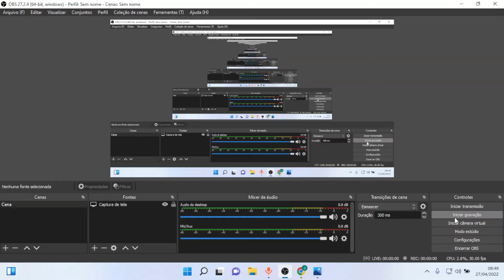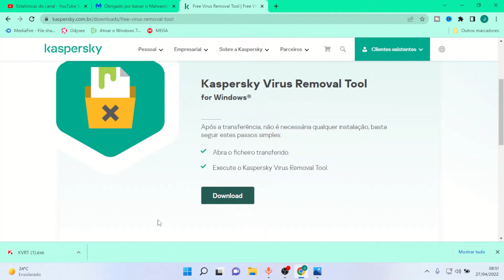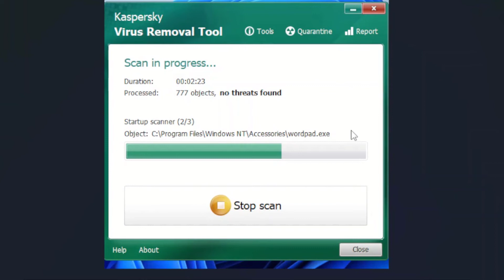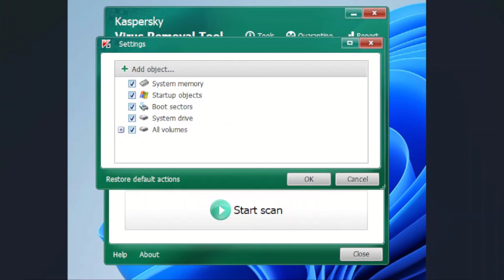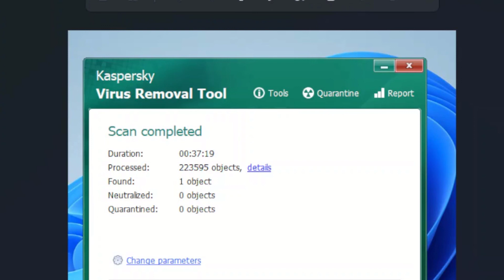Kaspersky Virus Removal Tool, Melhor antivirus gratuito, Remova todos os vírus do seu computador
Conheça um dos melhores antivirus gratuitos, o Kaspersky Security Cloud Free 2022. Acompanhe a instalação e Overview do Kaspersky Security Cloud Free 2021 (Antivirus GRATUITO).

👍Comprar com desconto qualquer produto na Amazon com garantia e sem falsificações 2022.
   Mais Vendidos todos em oferta e com garantia Amazon.
✅Computadores todos em oferta
✅Placa Mãe todos os modelos
✅Placa De Vídeo todos os modelos
✅Memória Ram Originais 2022
✅Gabinete os melhores da internet
✅Fones Gamer todos em oferta
Tudo oque você precisa para seu canal do youtube crescer, todos os equipamentos cameras, fones, iluminação completa e tudo com desconto, confira agora.
✅HD SSD Kingston SA400S37 480GB
✅SSD A400, Kingston, SA400S37/240G, Cinza
✅Kingston A400 SSD Interno SA400S37/120GB - Para Desktop/Notebooks
✅HD Externo 1TB USB 3.0 Seagate Expansion Portátil (STEA1000400)
✅HD Seagate ST2000DM008 BarraCuda 2TB 3.5´ SATA III
✅Webcam Logitech C920E Business FullHD 1080p 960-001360, preto
✅HyperX Microfone Gamer QuadCast
✅ Roteador TP-Link Archer C80 Wireless MU-MIMO
Compre com desconto todos os roteadores com garantia e segurança de comprar em uma loja que garante o que vende sem falsificações.